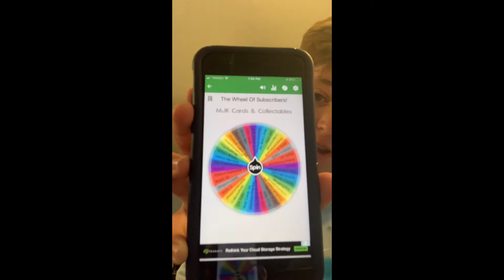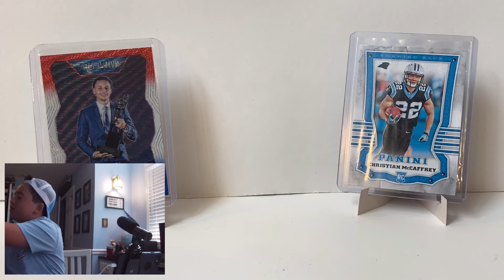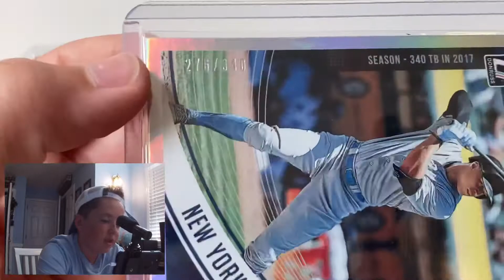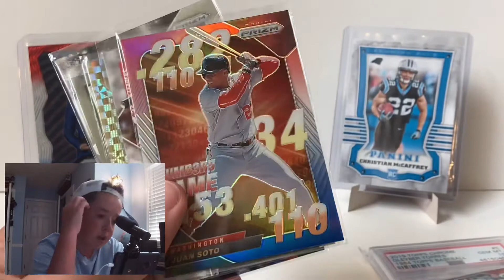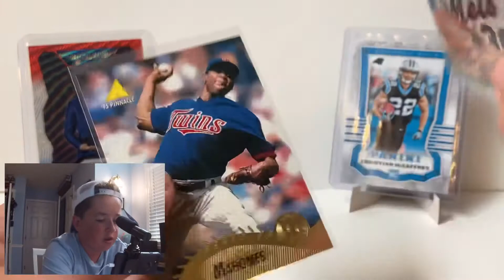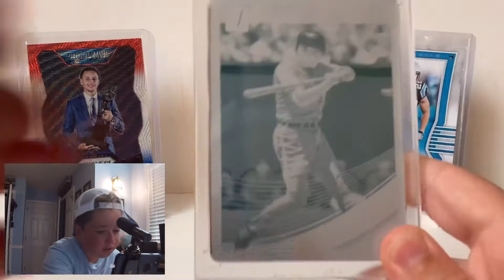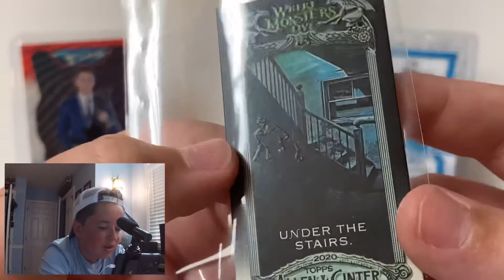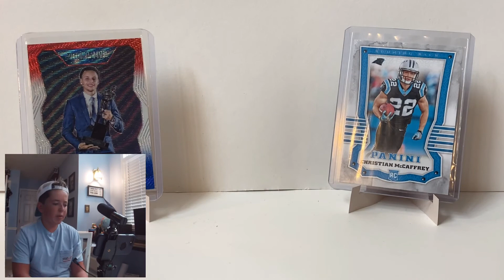My Baseball Sports Card Collection!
Sorry guys! This video was supposed to come out yesterday but due to school starting back It was a little bit delayed! I hope y’all enjoy!

It means so much to me! ☺️👍🏻 Road to 250 starts now! YOU GUYS ARE AWESOME!!!